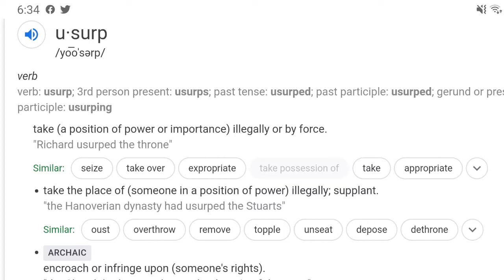The REAL name of JESUS